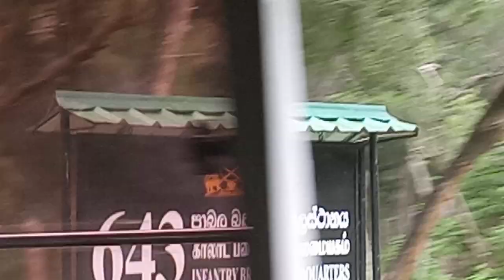කොටි පුහුණු පාසලේ සිට..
එදා කුරිරු යුද සමයේ එල්.ටී.ටී.ඊ. සංවිධානයේ පුහුණු පාසල වී තිබුනේ මුලතිවු දිස්ත්‍රික්කයේ පිහිටි මේ තිරුවිල් රක්ෂිතයයි.
මුතියන්කට්ටු වැවෙන් තුන් පැත්තකින් වට වී ඇති මෙම රක්ෂිතයේ රූස්ස වනස්පති සියල්ල ම පාහේ දැකගත හැකි ය.
අලිඇතුන්, මුවන්, ගෝනන්, පිඹුරන්, වලසුන්, මොණරුන්, උකුස්සන් ඇතුළු සියලු වනජීවීන් අතිශය නිදහසේ මෙහි කාලය ගෙවති.
පාසල් 03 ක දරුවන්ට පොත්පත් රැ⁣ගෙන අප ගිය ගමනේ දී අප නවාතැන් ගත්තේ එදා එල්.ටී.ටී.ඊ. සෙබළියන්ගේ පුහුණු පාසල වූ වත්මන් 643 වැනි පාබල හමුදා බල මූලස්ථානයේ ය. එතැන් සිට වනය හරහා නගරයට වන ගමනේ ඇරඹුමයි මේ..